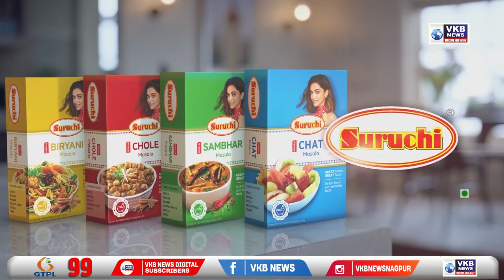नागपूर - दाऊदी बोहरा कम्युनिटी आणि वर्ल्ड व्हिजन इंडिया द्वारे पत्रकारपरिषद